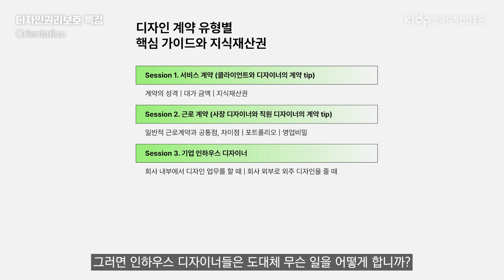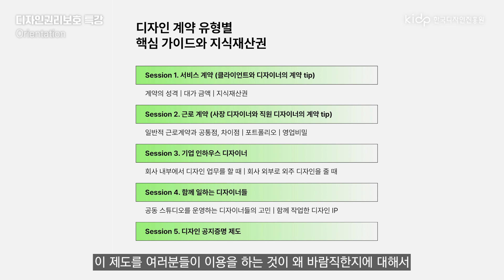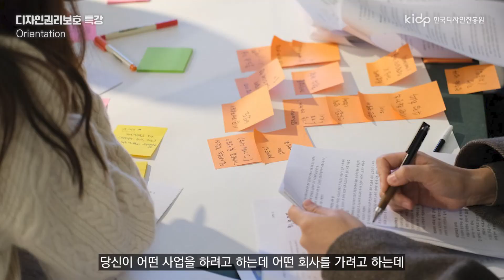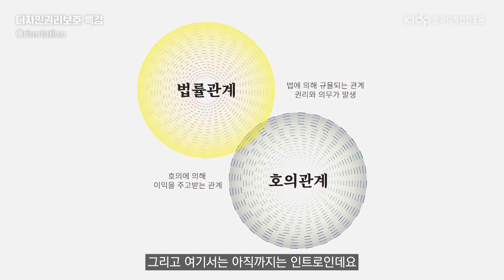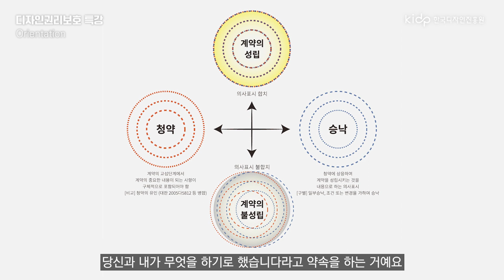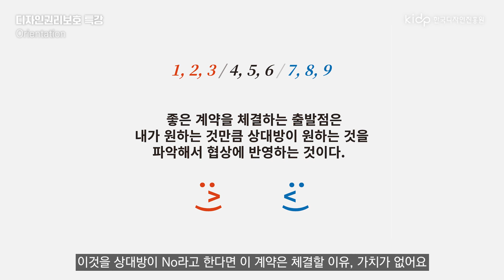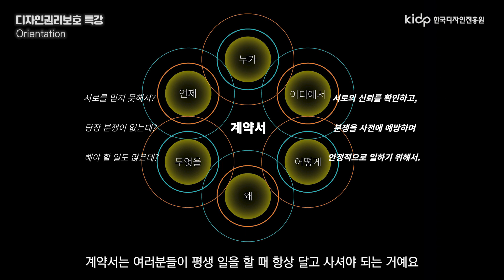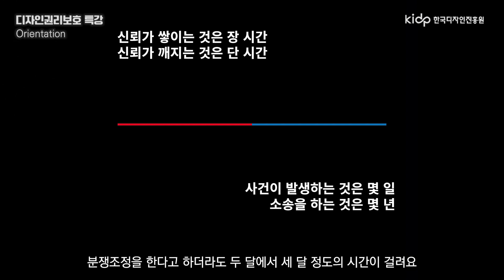[디자인권리보호 특강] 디자인 법률, 왜 알아야 할까요?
"법이라고 하는 것은요, 변호사, 변리사, 법률가들이 전문가이긴 해요. 하지만 결국 그 문제를 겪어야 되는 사람은 본인, 여러분들 자신이에요."
디자이너라면 반드시 알아야하는 디자인 법률! 어렵다고 피하기만 할 수는 없죠. 디자인으로 돈을 벌고, 거래를 하며 살아갈 디자인전공 대학생 및 예비 디자이너를 위한 [디자인 권리보호 특강]을 온라인으로 공개합니다!

*본 영상은 2023년 9월 16일 촬영되었습니다.